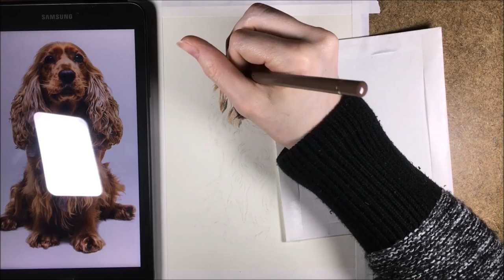Realistic Cocker Spaniel Colored Pencil Drawing | Timelapse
Watch me draw a realistic colored pencil cocker spaniel drawing, it took me 26.5 hours to draw.

- Faber Castell Polychromos 60
- Caran Dache Luminance White Colored Pencil
- Strathmore Medium Drawing Paper
- Sandpaper Sharpener
- Tombow Mono Zero Eraser
- Faber-Castell Pencil Eraser & Brush
- Mona Lisa Odorless Mineral Spirits
- Round Gold Taklon Paint Brushes (#3 & #7)
- Round Synthetic Squirrel Watercolor Brush (#8)
- Kum Sharpener
- Glassine Roll (used under my hand)